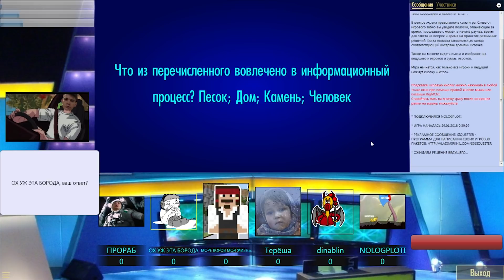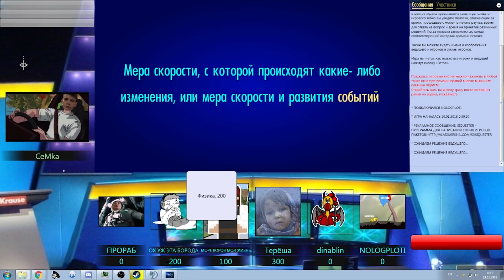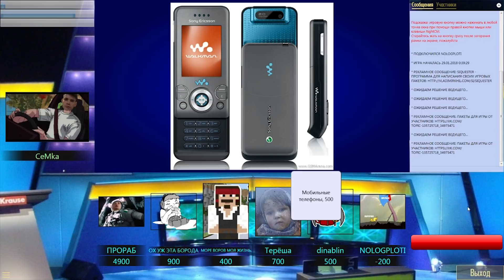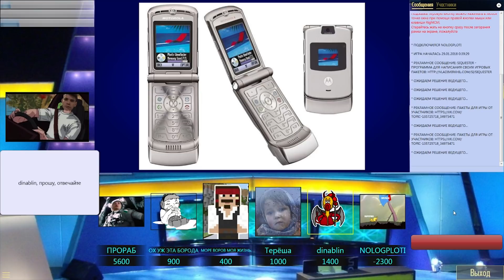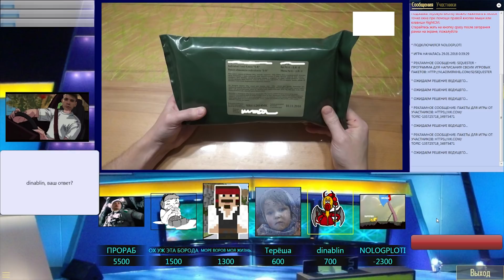СВОЯ ИГРА С БАНДОЙ #1 — ЧЕРТОВЫ ФРАЗЕОЛОГИЗМЫ!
Играем в Свою Игру вместе с отличными ребятами!

Кто в детстве не обожал Свою Игру по НТВ? Я всегда смотрела взахлеб и очень радовалась, когда отвечала верно, особенно если магистры не брали вопрос :D
Теперь поиграть в Свою игру можно и самим, с друзьями!